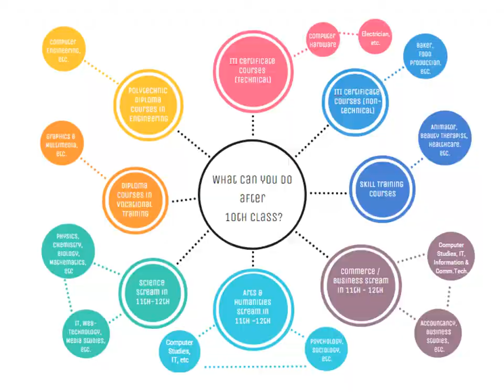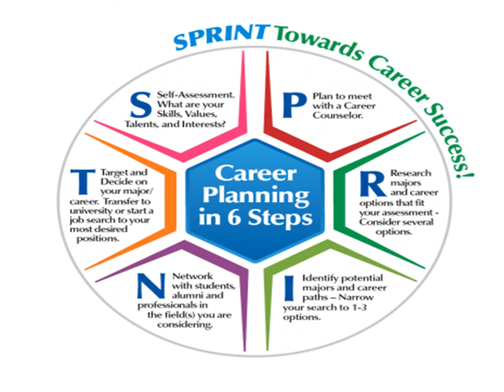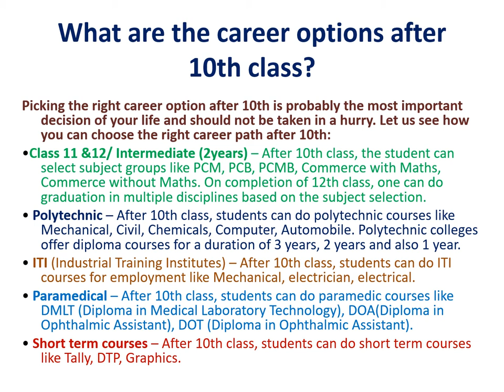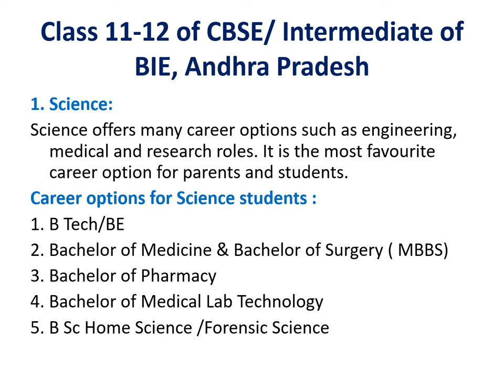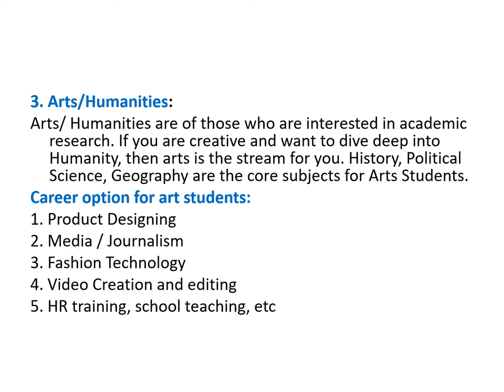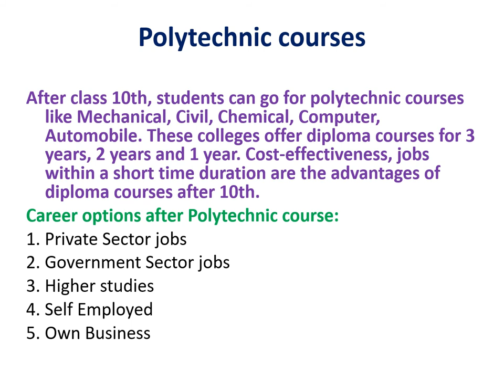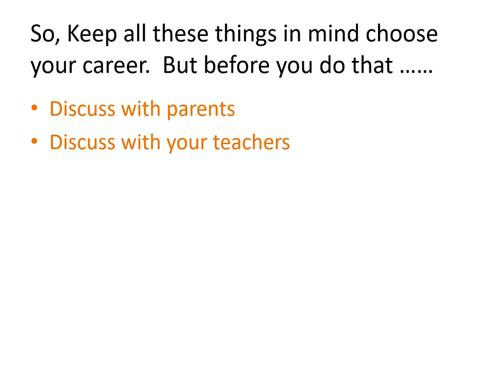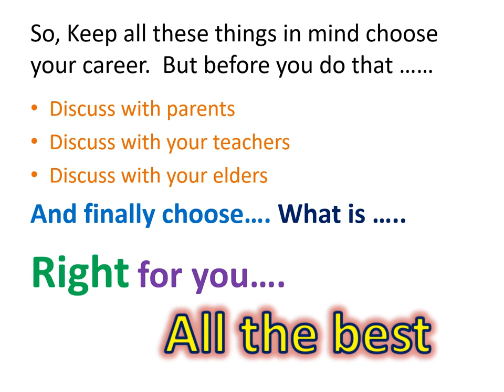Career Guidance for Class X students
This Video describes the opportunities for students after class X.